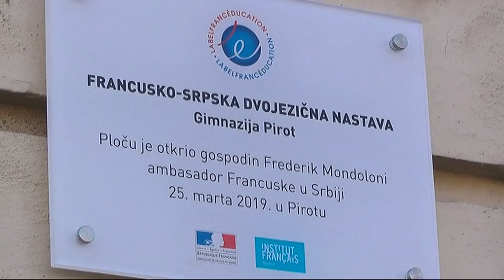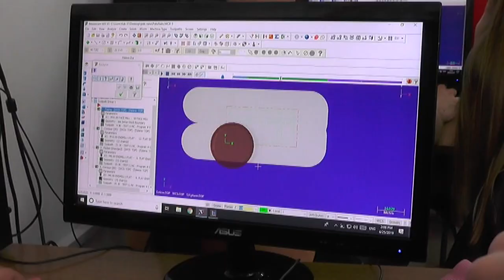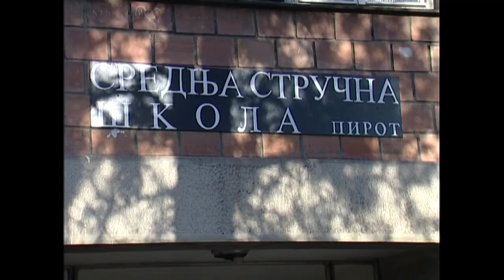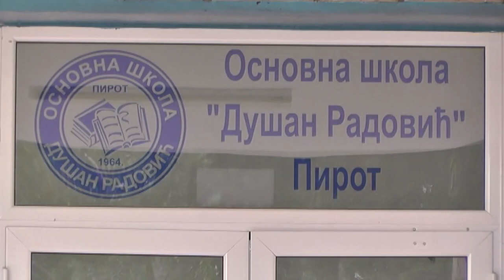SPECIJALIZOVANA ODELJENJA I DUALNO OBRAZOVANJE U PIROTU